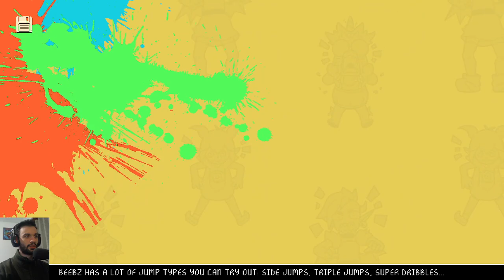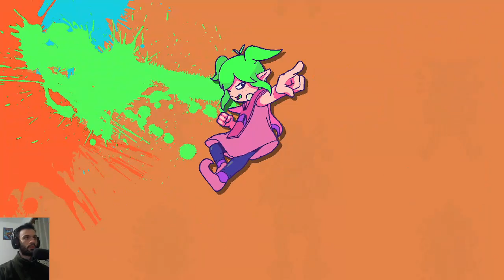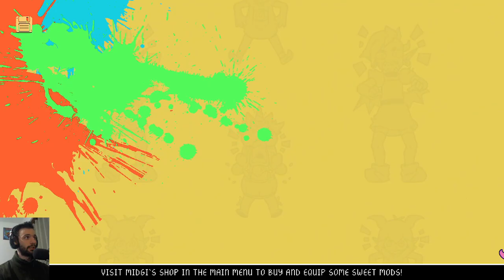Demon Turf: Neon Splash - Blind Playthrough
This is a cute little game that is the continuation of another game, but this one is more based on platforming rather than combat (in fact, it has no combat). I'm not sure if I'm gonna go for the gold trophies or not at some point, but it's unlikely.